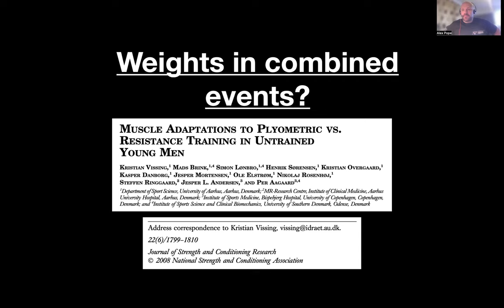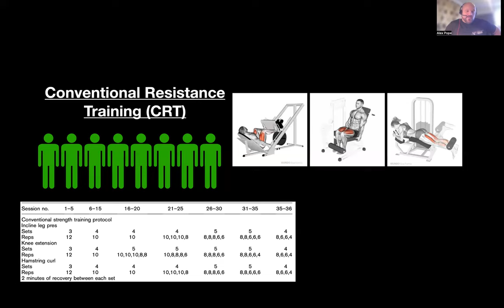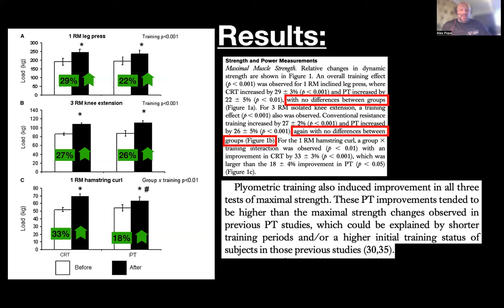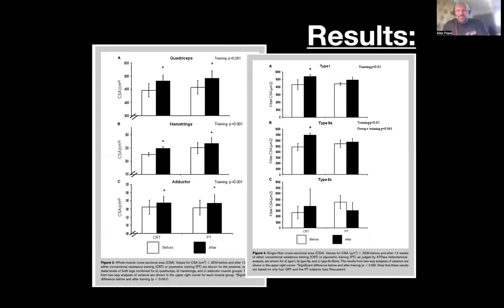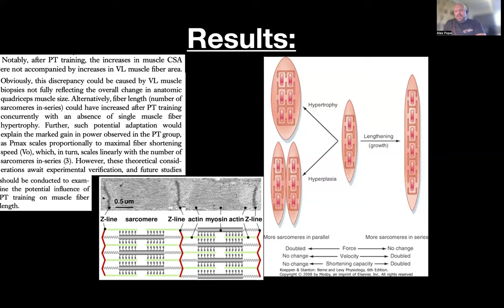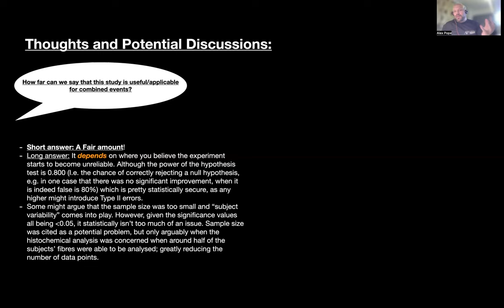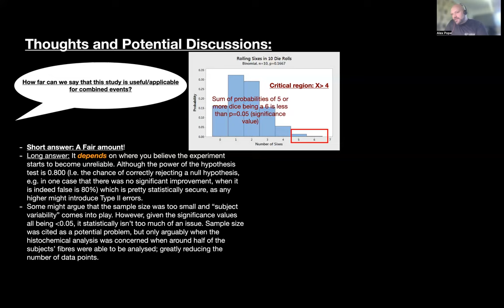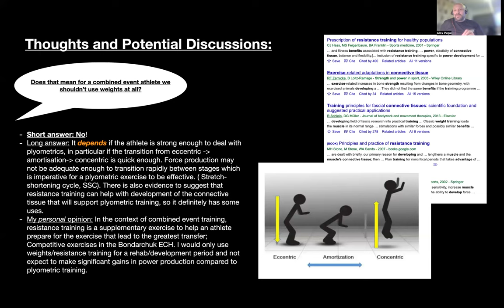Resistance vs Plyometric Training.